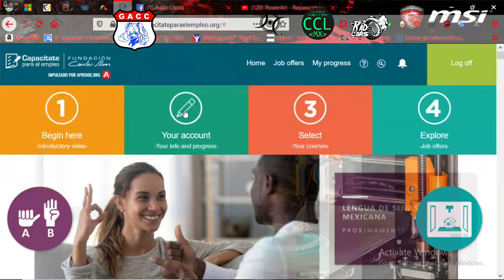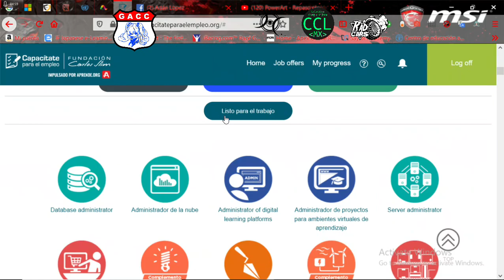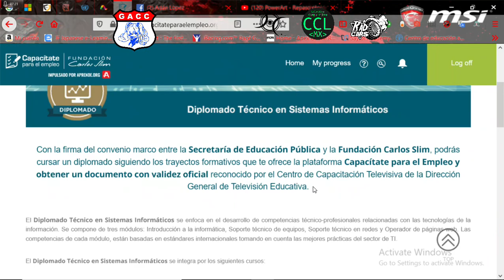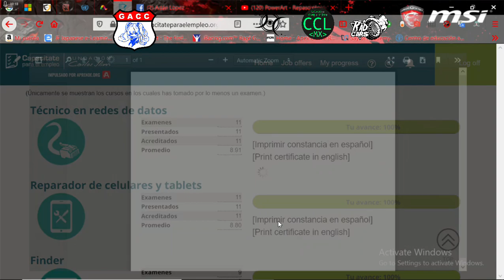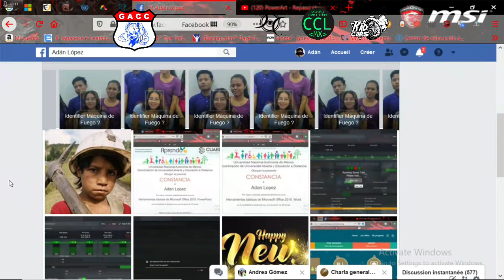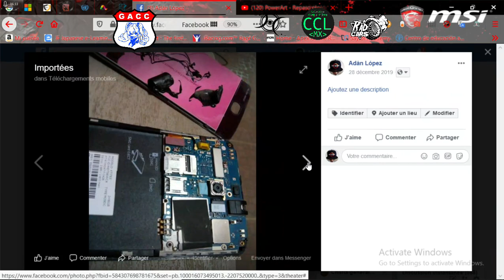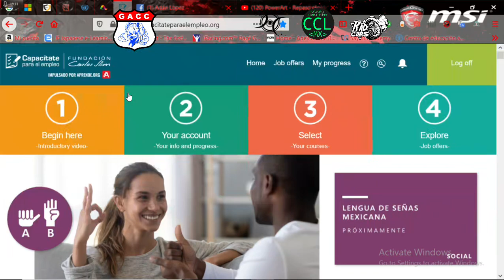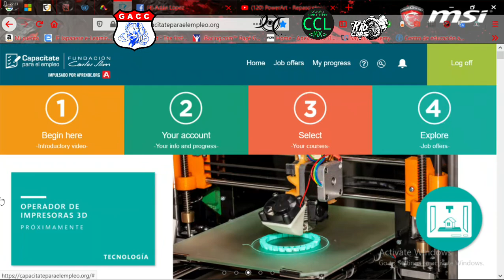Capacitate para el empleo - Experiencia personal y testimonio (Diplomados GRATUITOS)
Una platica sobre mi experiencia en la plataforma Capacitate para el empleo de Carlos Slim, mostrando algunas cosas que encontraras ahi, lo que ofrece la plataforma, los trabajos que he realizado gracias a los documentos expedidos y la gran ayuda que me ha brindado la plataforma.